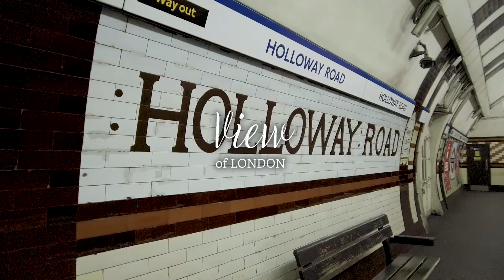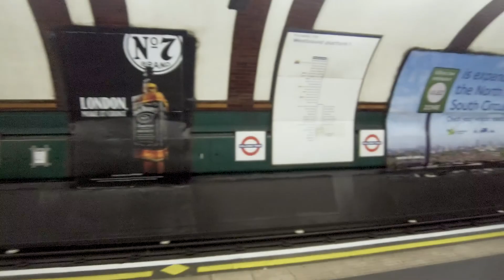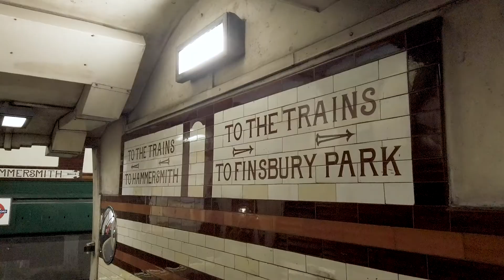London Station Tour | Holloway Road | Exit-only station on the match day | Piccadilly Line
Holloway Road is a part of A1, the main road connecting from London to cities and areas in England. The station opened in 1906, one of the nearest from Emirates Stadium, the football Premier League giants, Arsenal's home ground. Before and after a football match, it becomes only for getting on trains, you can get off at next station, Arsenal. It is a lively area  as there is a university near by and very convenient to get the London city centre within 30 mins.